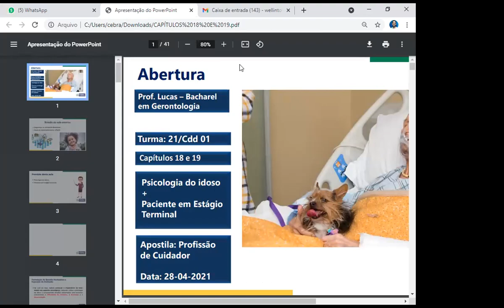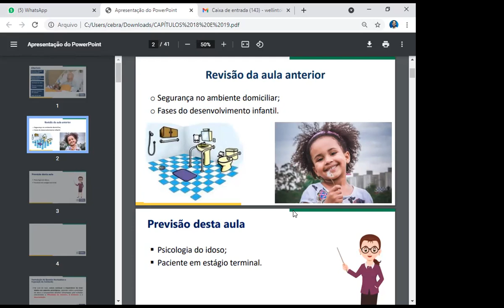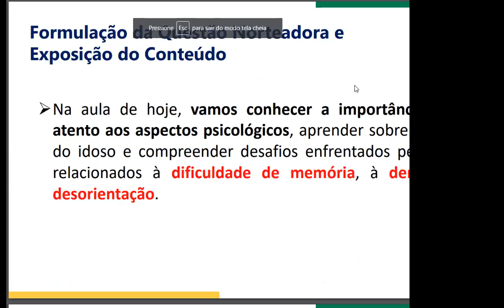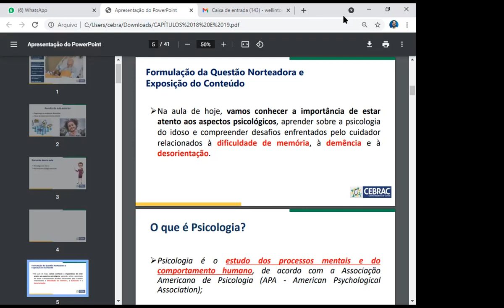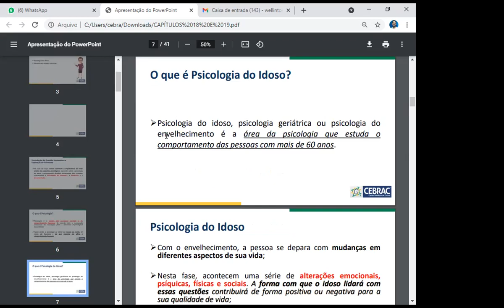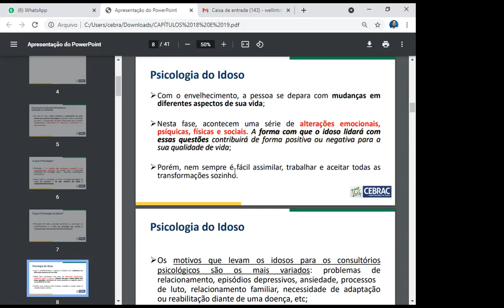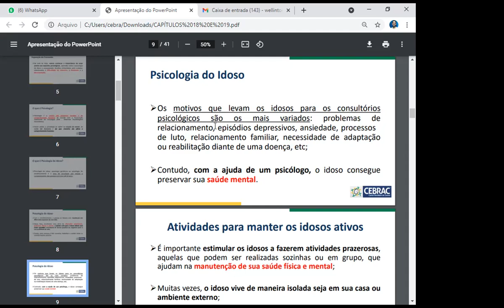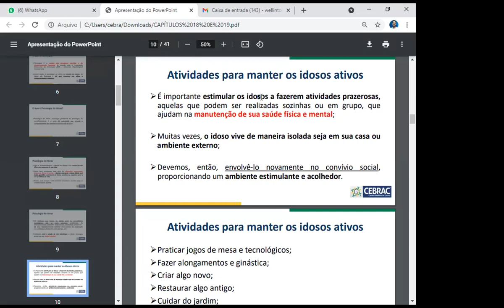Turma 21/Cdd 01 - Aula 28/04/2021 - Parte 1